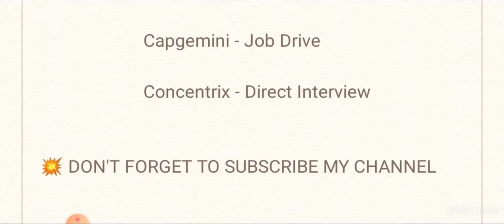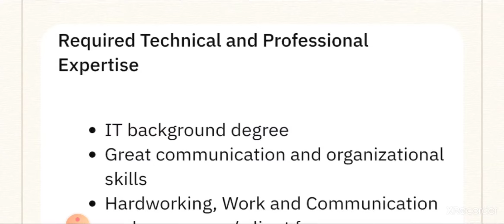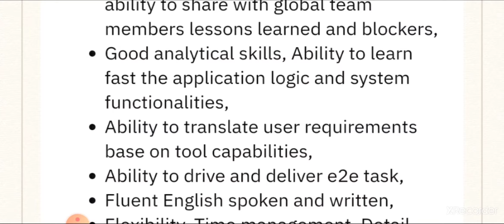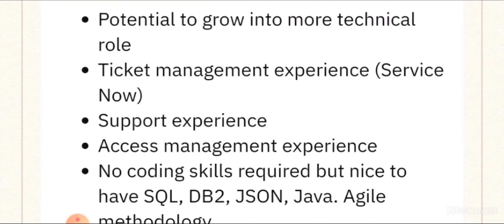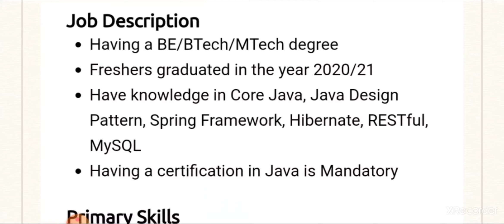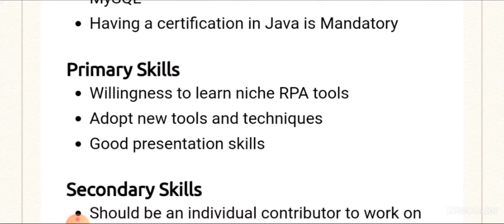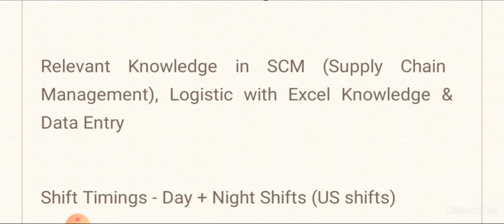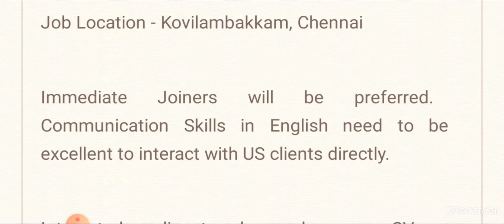Hiring🔥 IBM Recruitment, Capgemini ltd & Concentrix | Any Graduates - Good Salary/Full Details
Hello friends welcome to simply jpr, today in this video i explain job vacancy from 3 Companies - IBM Recruitment, Capgemini ltd & Concentrix company hiring for various roles, they are giving job vacancy for Any graduate candidates, then i explain how to apply for this job and what are the qualification they are require for this job

Apply Details 👇

IBM Recruitment (Support Engineer)

Capgemini - Job Drive

Concentrix - Direct Interview